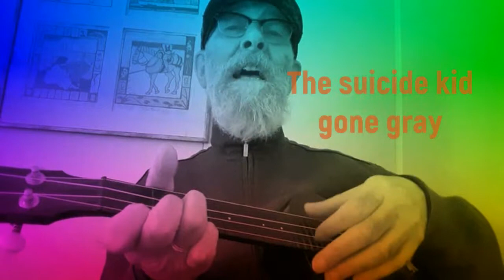1990 Special (Charles Bukowski poem)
Charles Bukowski poem sung to C scale chords.